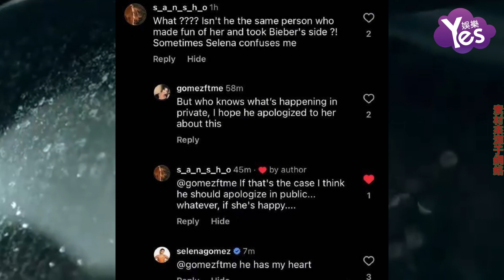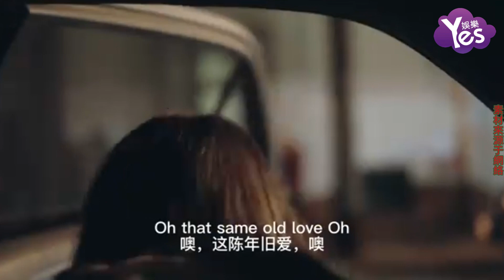賽琳娜·戈麥斯官宣戀情 維護男友怒對粉絲強勢退網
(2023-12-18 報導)